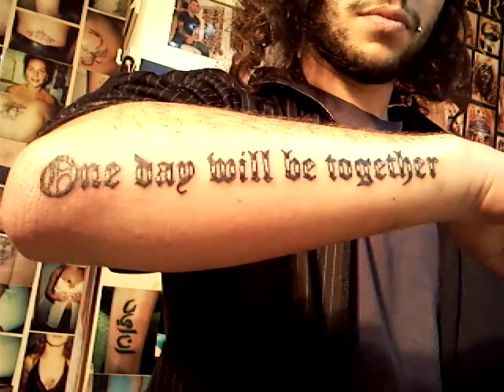Dinardotattoo Fábio ( HOMENAGEM)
my video tattoo work